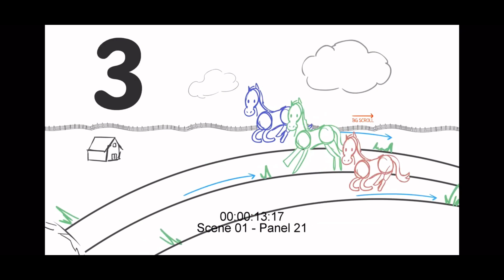Lucy Capri: SESAME STREET Shorts: "3 Horses" Animatic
Watch the Complete Video on HBOMax!